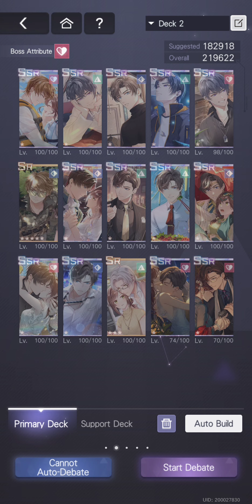Tears of Themis - Anomaly, Chapter 12